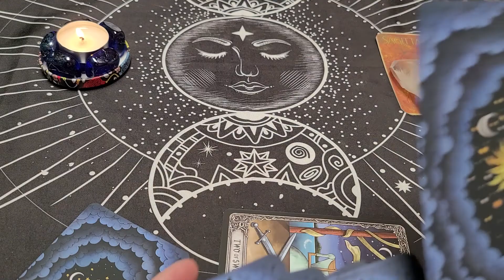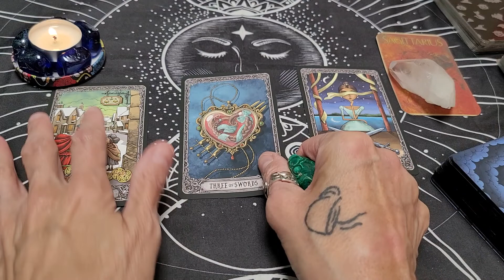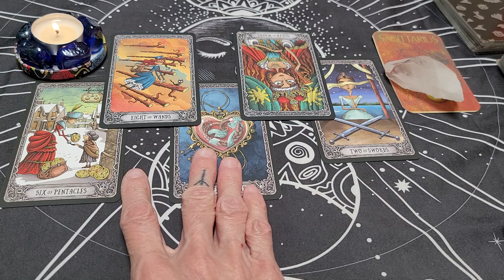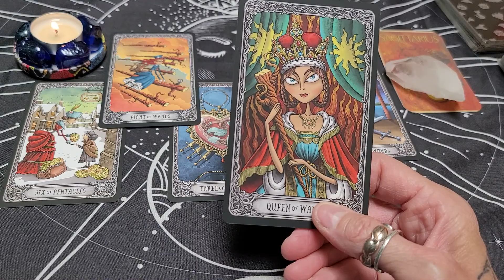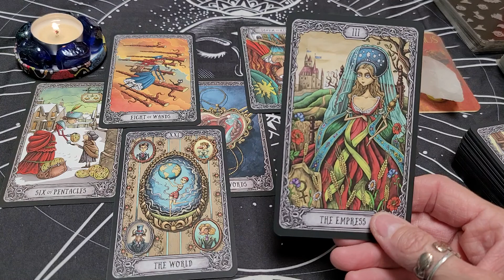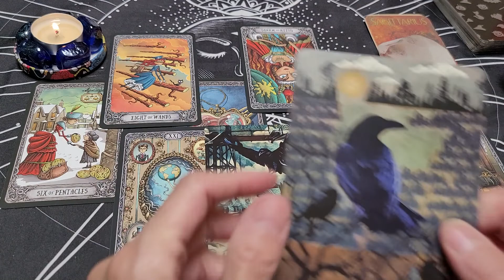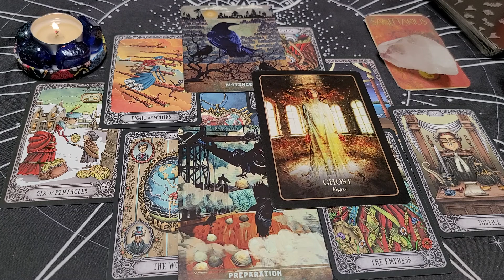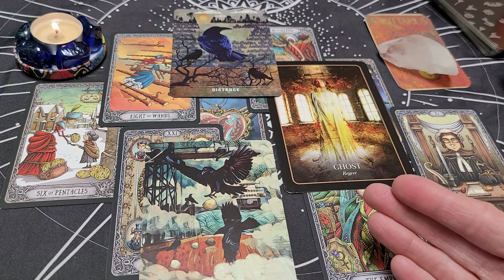Sagittarius ♐️ Free your burdens. Step into NEW possibilities.Mid Oct ~Nov Tarot & Oracle Card Read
Health/Career/Finance /Love
Welcome Sagittarius to Forest for the Trees Tarot and to your Mid-month Tarot and Oracle card  reading for mid - October~November. This is a general tarot and oracle card reading and will not resonates with everyone.  Checking your moon and rising sign may give you more information and guidance if needed. I would love to hear if this tarot reading resonates with you and how.
xo~Rudi

Decks Used:
Halloween Oracle